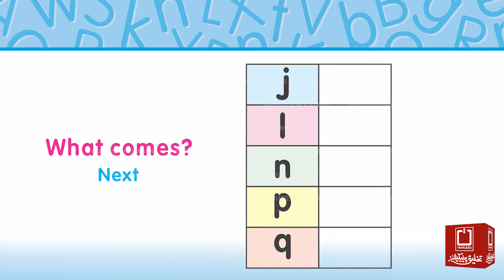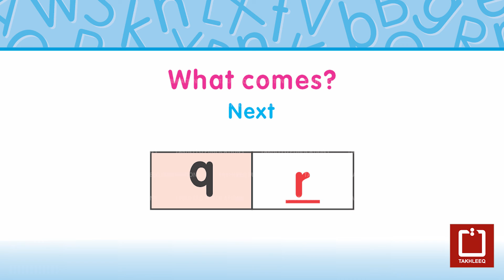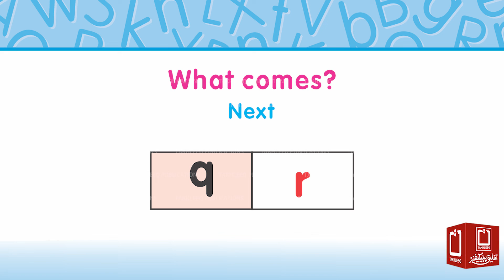English Qaida B | Page 16C | What Comes Next?